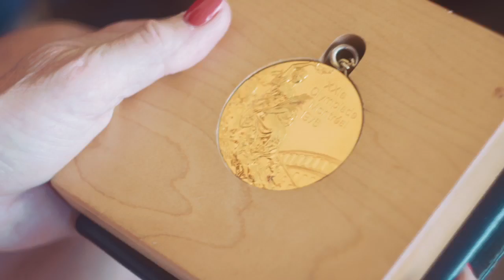Caitlyn Jenner reflects on 1976 Olympics | Sports Illustrated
Caitlyn Jenner looks back on celebrity after winning gold at the 1976 Olympics.